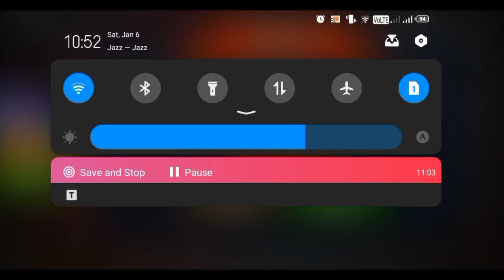Big New Year Update Scary Teacher 3D Addition Gameplay Walkthrough Best Android Game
Scary Teacher 3D Gameplay | Scary Teacher Games | Horror Games | Best Android Mobile Games 2024 Pt-1